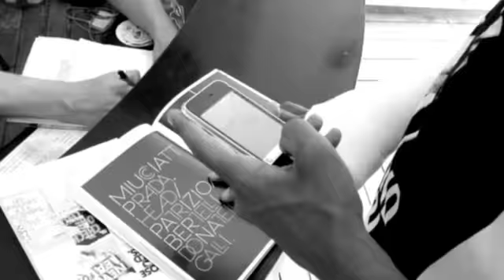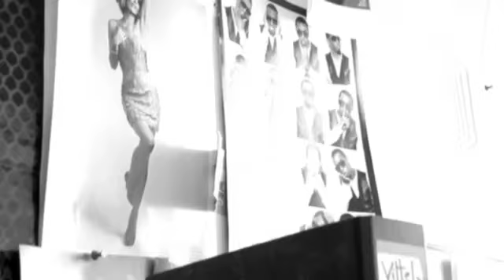Studio 483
Film réalisé pour le site internet du Studio 483